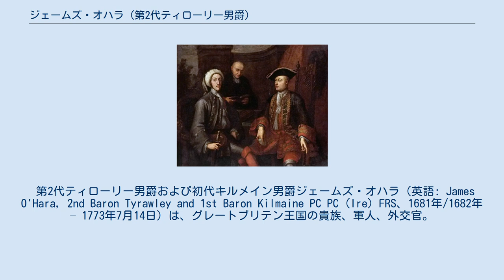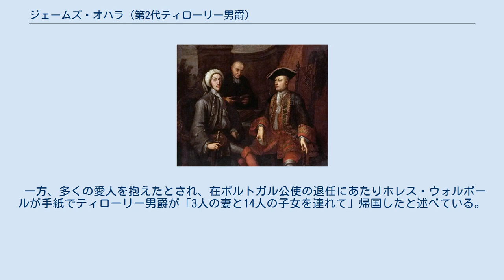ジェームズ・オハラ (第2代ティローリー男爵)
第2代ティローリー男爵（右）、1712年画。
左側の人物は第2代モンタギュー公爵ジョン・モンタギュー。
 第2代ティローリー男爵および初代キルメイン男爵ジェームズ・オハラ（英語: James O'Hara, 2nd Baron Tyrawley and 1st Baron Kilmaine PC PC (Ire) FRS、1681年/1682年 – 1773年7月14日）は、グレートブリテン王国の貴族、軍人、外交官。
1703年に陸軍に入隊して、スペイン継承戦争に参戦した後、1728年から1742年まで在ポルトガルイギリス特命公使を務め、ポルトガル王ジョアン5世と友好な関係を築いた。
七年戦争ではジブラルタル総督としてジブラルタルの要塞を補強した。
要塞補強の支出について庶民院で批判されたが、批判者を論破して調査を免れた。
 初代ティローリー男爵チャールズ・オハラと妻フランシス（Frances、1733年没、ジャーヴァス・ローズの娘）の息子として、1681年/1682年に生まれた。
 1703年3月15日、父が隊長を務めるロイヤル・フュジリアーズに中尉として入隊した。
スペイン継承戦争に参戦して1705年3月24日に大尉に昇進、1706年のバルセロナ包囲戦に参戦した後、1707年のアルマンサの戦いで負傷、1709年9月11日のマルプラケの戦いでは初代マールバラ公爵ジョン・チャーチルのエー＝ド＝カン（副官）として参戦、重傷を負った。
1713年1月29日に父の後任としてロイヤル・フュジリアーズ隊長（軍階は大佐）に就任した後、連隊とともにミノルカ島に駐留、1718年から1719年までにも地中海周辺に駐留した。
 ハノーヴァー朝では1717年に国王ジョージ1世のエー＝ド＝カンに任命され、ジョージ2世の治世にも留任して1743年まで務めた。
ロイヤル・フュジリアーズは1719年から1727年までアイルランドに駐留し、オハラも1722年2月8日にアイルランド貴族であるメイヨー県におけるキルメインのキルメイン男爵に叙され、1723年8月29日にアイルランド貴族院議員に就任した。
翌1724年6月8日に父が死去すると、同じくアイルランド貴族であるティローリー男爵位を継承、25日にアイルランド枢密院の枢密顧問官に任命された。
 アイルランドで債務を重ねたため官職を求め、1728年2月11日に在ポルトガルイギリス特命公使に任命された。
ポルトガルでは人気があり、退任にあたってポルトガル王ジョアン5世より金塊を与えられたという。
公使在任中にも陸軍での昇進を続け、1735年12月18日に准将に、1739年7月14日に少将に、1743年4月5日に中将に昇進したほか、1739年8月に第5乗馬連隊隊長に転じた。
ティローリー男爵は1741年7月18日にポルトガル首都リスボンを発ち、1742年1月9日に後任としてヘンリー・コンプトン閣下（Hon. Henry Compton）の任命が発表された。
 帰国した後は1742年から1743年にかけて叙爵や官職を求め、1743年12月17日に在ロシアイギリス特命公使に任命され、1744年4月12日にサンクトペテルブルクに到着したが、1745年に退任、同年2月25日にサンクトペテルブルクを発った。
同年に1745年ジャコバイト蜂起が勃発すると、ジョージ・ウェイドの部下として参戦した。
また、この頃より所属連隊が頻繁に変更され、1743年4月にホース・グレナディア・ガーズ第2大隊隊長に、1745年4月30日にホース・ガーズ第3大隊隊長に、1746年に第10歩兵連隊隊長に、1749年8月19日に第14竜騎兵連隊隊長に、1752年に第3竜騎兵連隊隊長に、1755年にコールドストリーム近衛歩兵連隊隊長に転じた。
1748年1月7日、王立協会フェローに選出された。
 1747年に初代ニューカッスル公爵トマス・ペラム＝ホリスに打診してミノルカ総督を任命されたが、着任を禁止され、1756年に七年戦争が勃発してミノルカ島が包囲された時点でもミノルカ島を訪れられなかった。
同年にジブラルタル総督に転任し、6月2日にポーツマスを発ってジブラルタルに向かった。
このとき、ジブラルタルから増援を連れてミノルカに向かうよう命じられ...